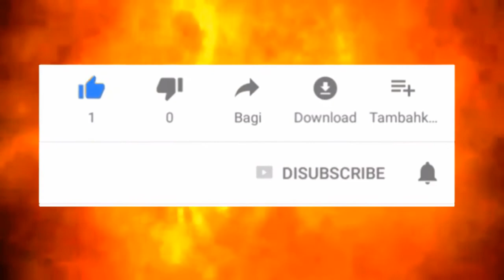Coronavirus, il sindaco di Bergamo Giorgio Gori: “Il forno crematorio non basta più”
Gori: «Bergamo epicentro, 150 respiratori bastano per 3 giorni». Borrelli: «In arrivo due
Coronavirus: aggiornamenti sulla situazione italiana - Che tempo che fa
 il sindaco di Bergamo Giorgio Gori: “Il forno crematorio non basta più”
in questo video, potresti vedere

Troppi morti per Coronavirus a Bergamo e provincia. E così tante salme che il forno crematorio di Bergamo non basta più. Sono dettagli macabri quelli comunicati dal sindaco del capoluogo orobico Giorgio Gori, ma servono purtroppo a restituire la gravità della situazione nella Bergamasca, ormai da giorni nuovo epicentro dell'emergenza dopo che nel Lodigiano, dove si trovava l'ex zona rossa, i nuovi casi di contagi hanno fatto segnare un notevole rallentamento. Gori è intervenuto nella serata di ieri alla trasmissione "Che tempo che fa", su Rai2: "La città è l'epicentro di questa emergenza. Il numero dei contagiati continua a crescere, di quelli portati in ospedale, messi in terapia intensiva – ha detto il sindaco di Bergamo -.

Purtroppo cresce il numero dei decessi, circa 50 al giorno, 300 nell'ultima settimana",Il sindaco ha poi proseguito sottolineando come, se non si riuscirà a ridurre il numero dei contagi, facendo inclinare quella curva che continua a crescere ed è ormai arrivata a 3429 casi in tutta la provincia, "non saremo in grado di far fronte a tutte le necessità".

 Una situazione che si sta già verificando per quanto riguarda un aspetto dell'emergenza: "Tante salme sono state spedite in altri luoghi per la cremazione – ha infatti detto il sindaco -. Il forno della città di Bergamo non è in grado di smaltire tutto il lavoro che deve fare; questo non per dare particolari truculenti ma per farvi capire la fatica, la sofferenza. Sono amici che muoiono, conoscenti, colleghi".
Una sepoltura ogni mezz'ora